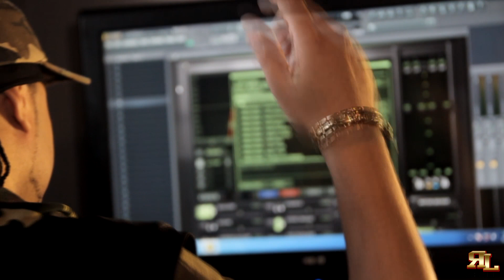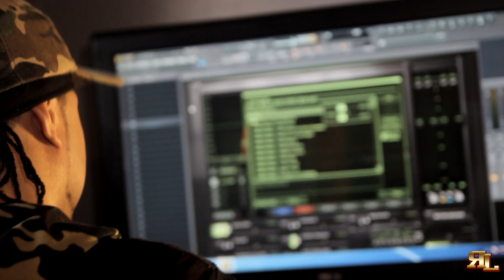KID PRIZ - Make's A Trap Beat(Official Video) Shot